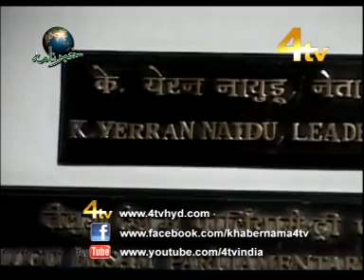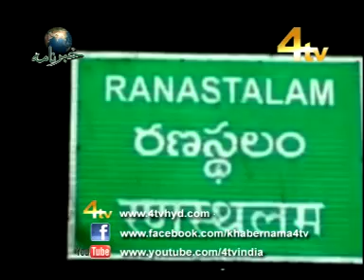4tv khabernama 02-11-2012 part 01